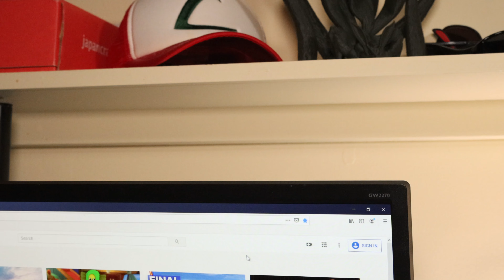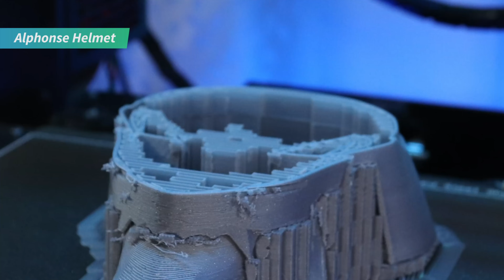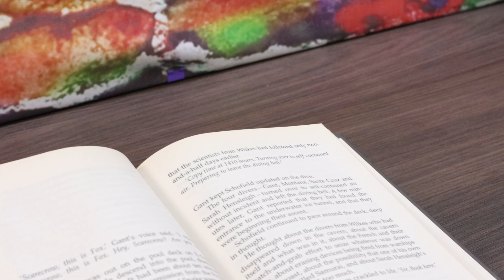Top 10 3D Prints for Anime Fans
Collection of 10 3D printed anime figures and replicas inspired by your favorite anime characters and scenes. More 3D printing ideas